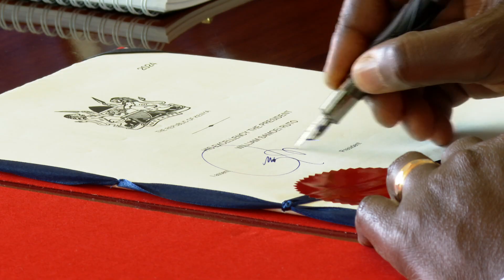Ruto assents to the Sugar Bill at State House